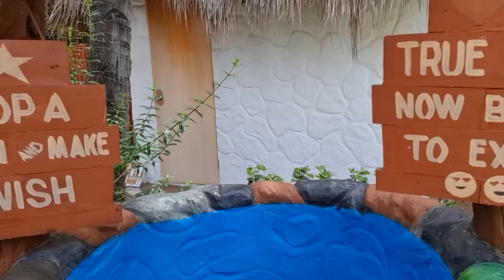Grabe Super enjoy si Matt + Parang ayaw ng Umalis ni Matt sa Pool | Filipina-Polish